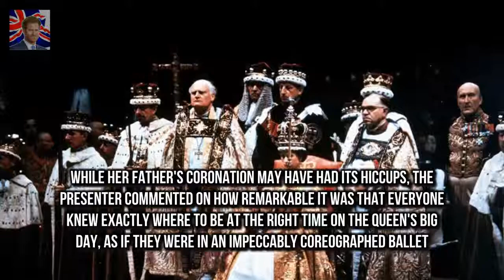Coronation documentary reveals Queens dry sense of humour Queen 91 showed her wit is sharp as ev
X Factor star Cher Lloyd PREGNANT with her first child  Cher Lloyd 24 revealed her baby news on I:
Taking to Twitter the singer  Lily Allen confirms release of fourth album No Shame in summer 2018 :